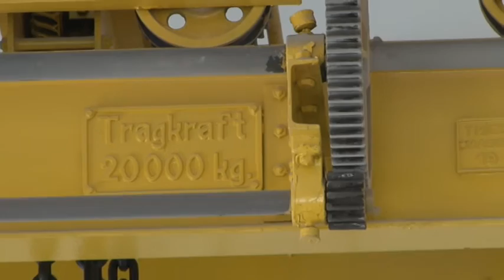Telewizja Wałbrzych - Kopalnia na Europejskim Szlaku Przemysłowym